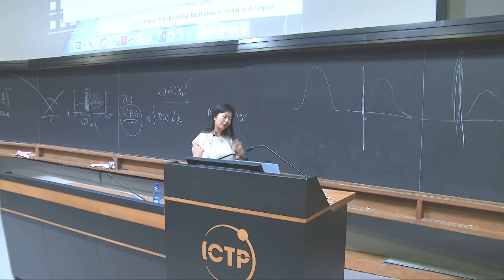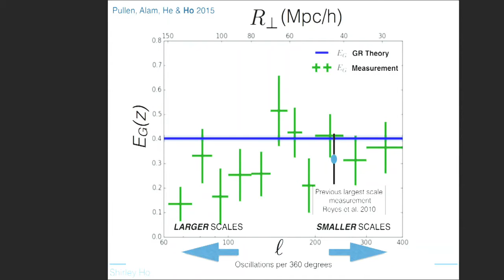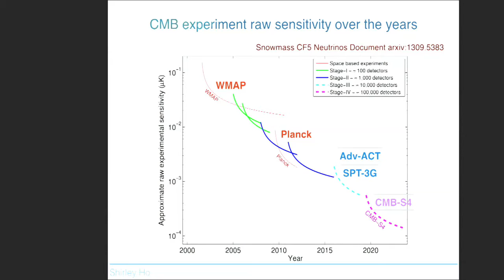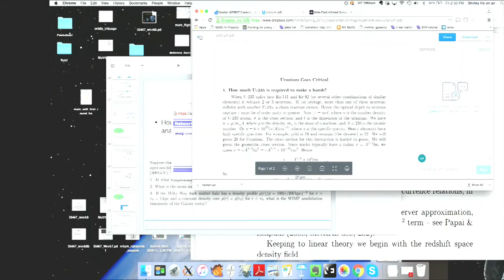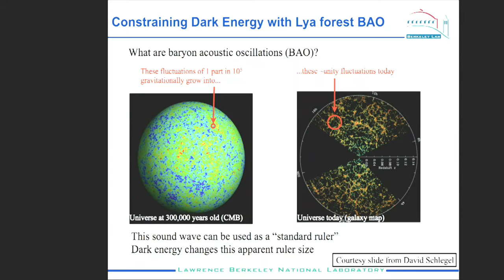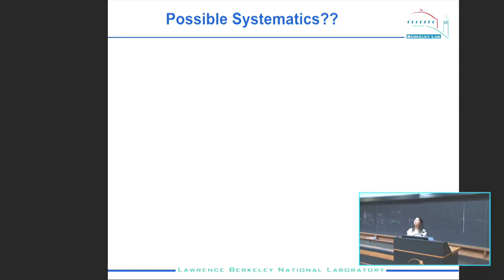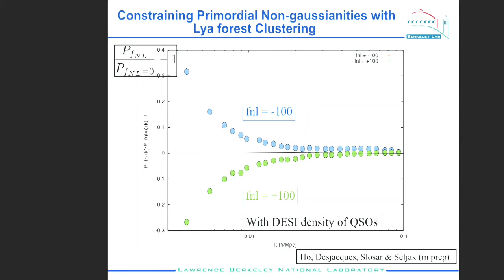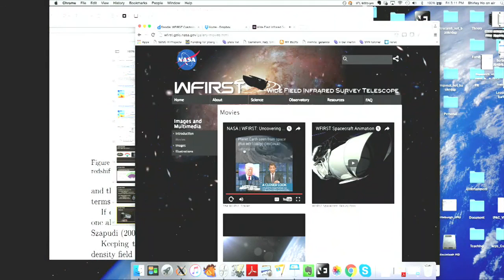Shirley Ho: Large Scale Structure - Lecture 4